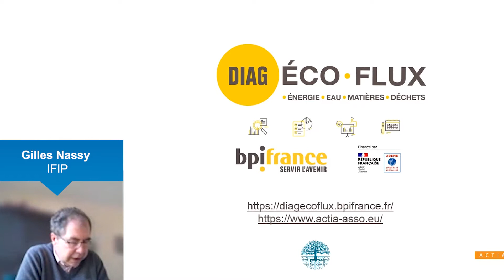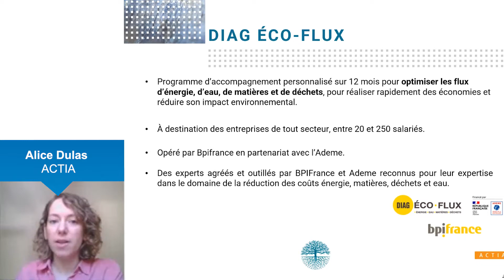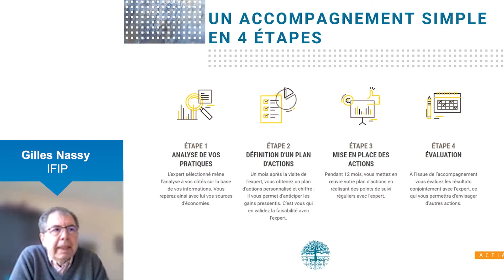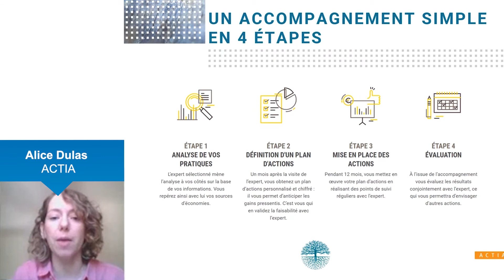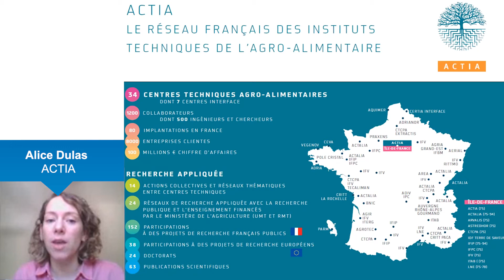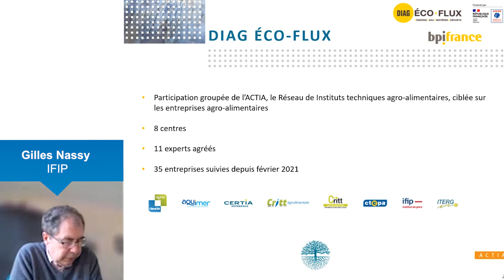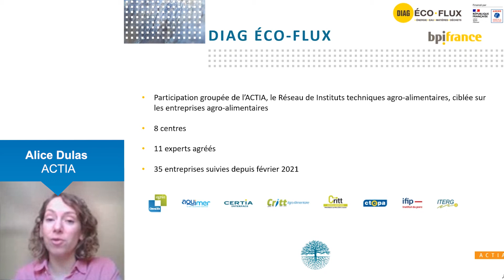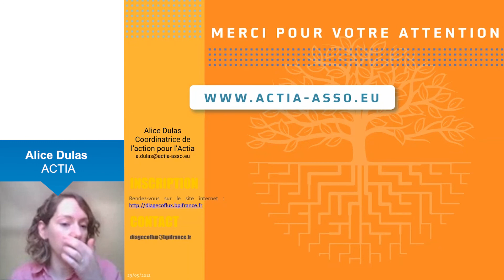Audits Flash BPI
Vidéo d'intervention en 7 minutes de Alice Dulas, Cheffe de projet ACTIA, enregistrée lors de la journée technique IFIP sur les réductions des consommations d'eau et d'énergie en abattage, découpe et transformation de viande du 8 mars 2022.